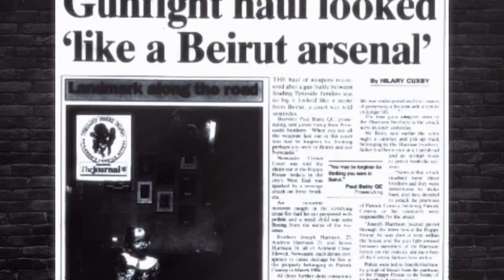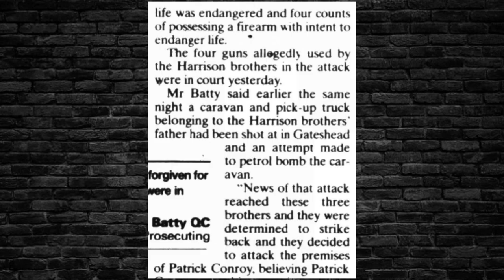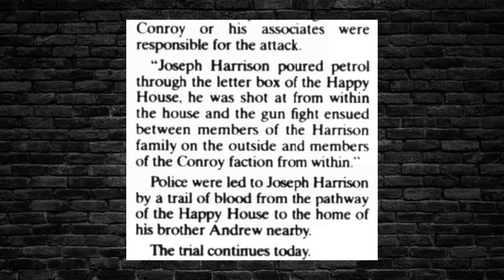Newcastle Gang Wars 1990s - Paddy Conroy VS Harrison’s